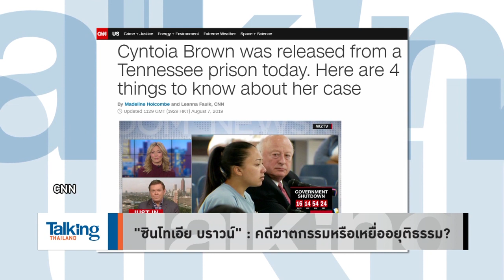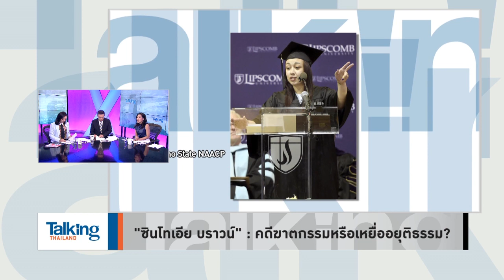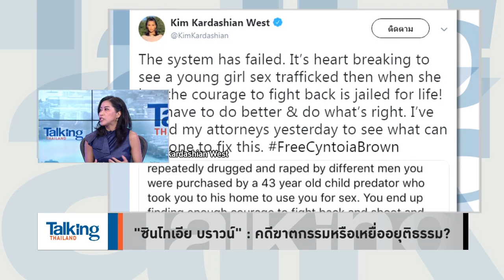Talking Thailand - “ซินโทเอีย บราวน์” : คดีฆาตกรรมหรือเหยื่ออยุติธรรม?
รายการ Talking Thailand   ประจำวันที่ 11 สิงหาคม 2562

“ซินโทเอีย บราวน์” อดีตนักโทษหญิงที่เหล่าคนดังเคยออกมาช่วยเรียกร้องสิทธิขอความเป็นธรรมให้ ได้รับการอภัยโทษแล้ว หลังติดคุกตั้งแต่อายุ 16 เพราะฆ่าชายที่ซื้อบริการมา